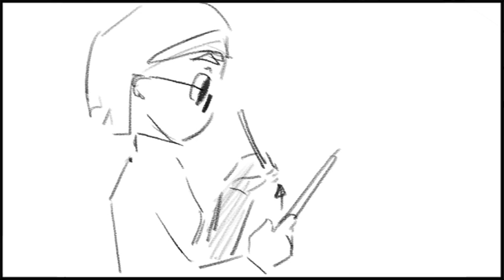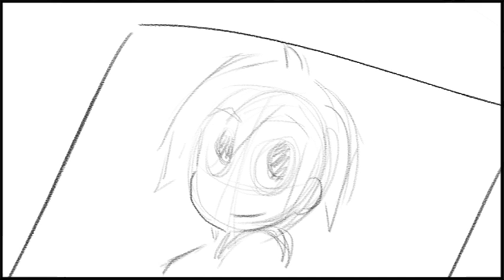Grad Reel - Animatic - First Pass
This is the approved storyboard arranged into an animatic. This is the first pass -- meaning the timing isn't final -- but is an approximation of the timing I'm looking for.